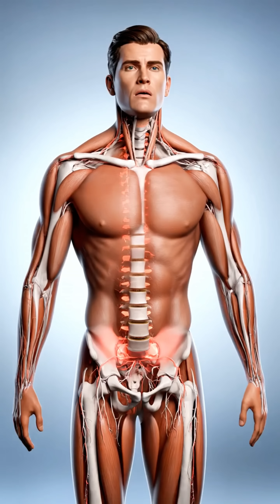Stop Sitting All Day: What It Does to Your Spine in 1 Week 🪑⚠️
Think your desk job is harmless?
This 3D CGI animation shows how just one week of all‑day sitting compresses your spinal discs, switches off your core muscles, pinches nerves, and sets you up for chronic back pain.